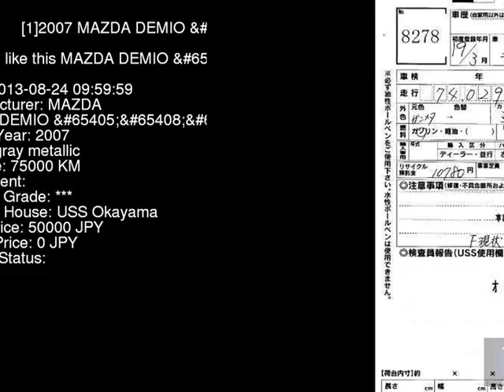2007 MAZDA DEMIO S DY5W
the Authority on JDMs since 2007!  . Details on this car from auction in Japan